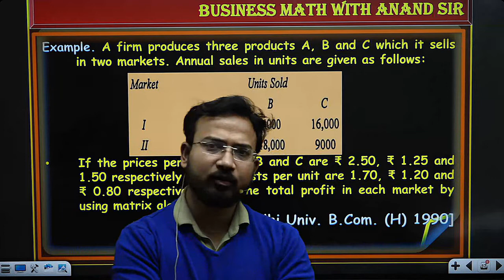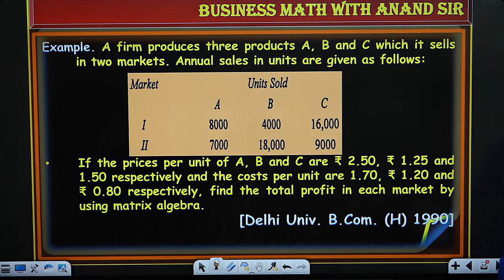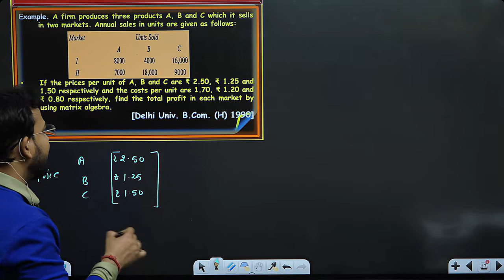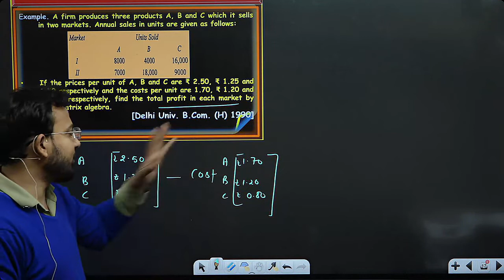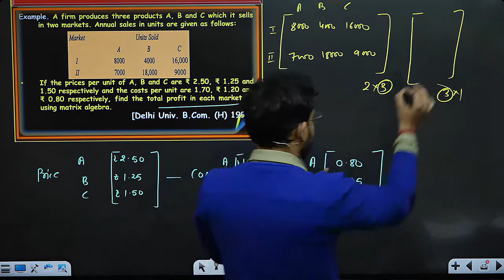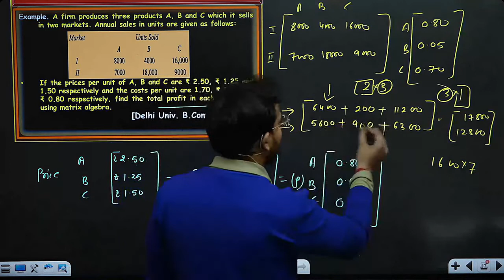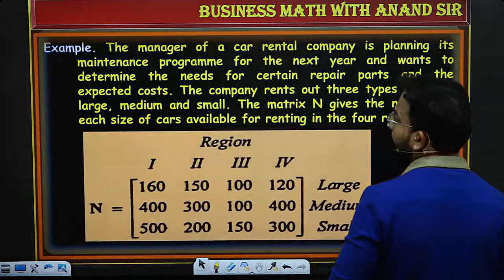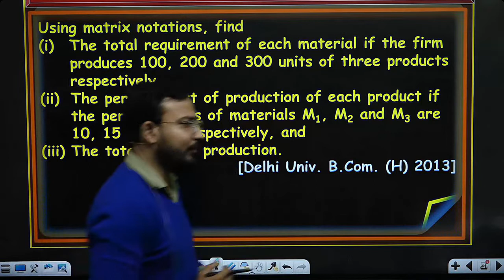business maths for b.com class | method of inverse matrix | class 13 | sem 4 sol /dusol | bcom class